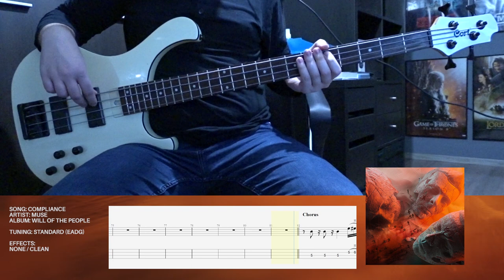Muse - Compliance (Bass Cover w/ On-Screen Tabs - BASS ONLY)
Bass cover of Compliance by Muse from Will Of The People, with tabs included on the screen. This is a bass only track. Enjoy!